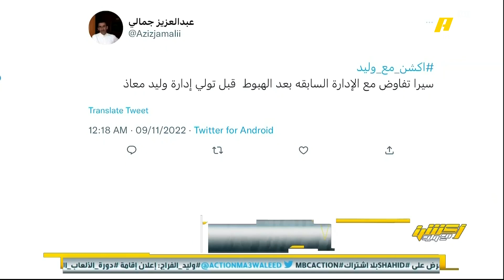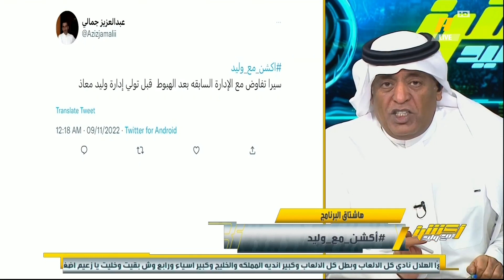وليد الفراج: في الورق الرسمي الأهلي هبط لدوري الأولى ورسميًا كان رئيسهم ماجد النفيعي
وليد_الفراج: في الورق الرسمي الأهلي هبط لدوري الأولى ورسميًا كان رئيسهم ماجد النفيعي .. أتمنى لكم عودة سريعة من هذه التجربة المؤلمة ، الأهم من الصعود هو العودة للمنافسة